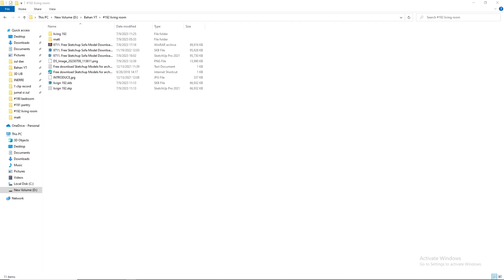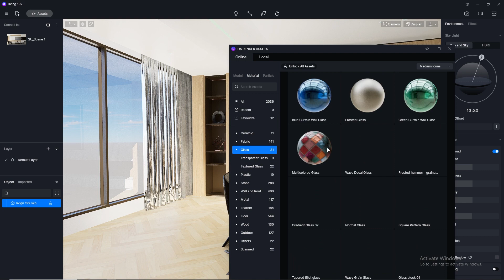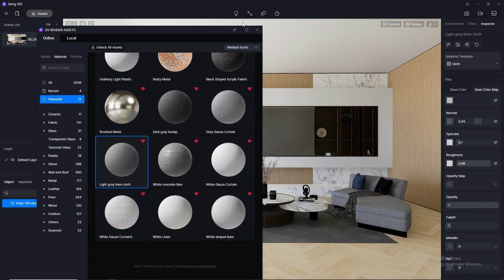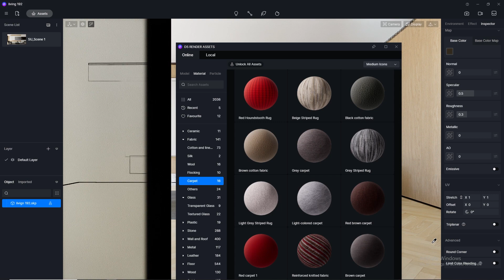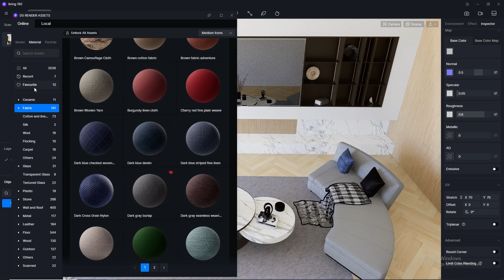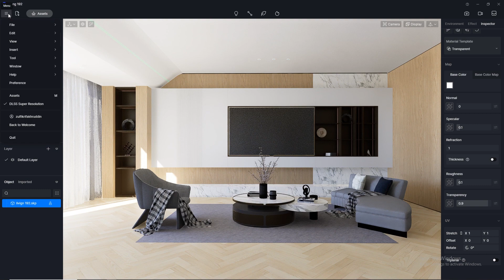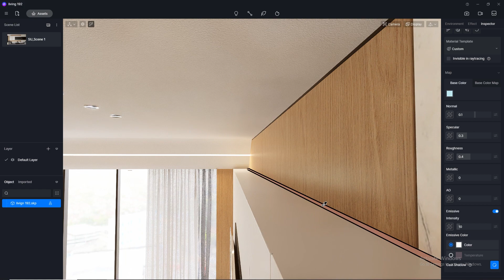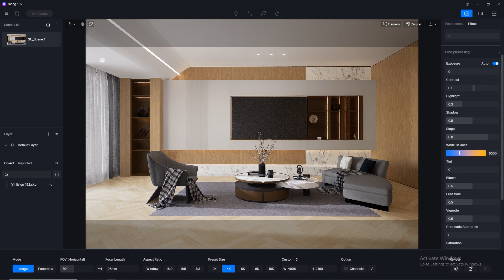D5 Render realistic interior rendering tutorial | Living room 192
Welcome to our tutorial on creating realistic interior renders using D5 Render! In this video, we will guide you step-by-step through the process of designing and rendering a breathtaking living room scene that will leave your viewers amazed.